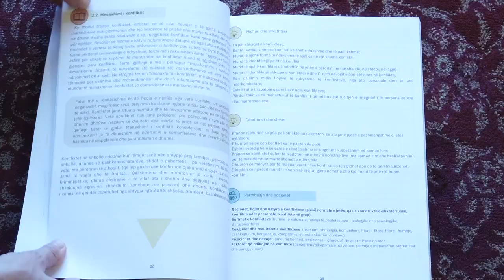“Modulet e arsimit paqësor përveç në shkollimin e mesëm të zbatohet edhe në institucionet tjera arsi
“Modulet e arsimit paqësor përveç në shkollimin e mesëm të zbatohet edhe në institucionet tjera arsimore”